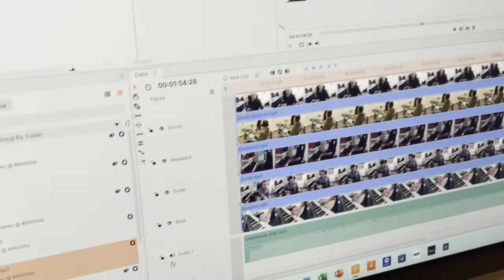I'm A Believer (The Monkees) - Splitscreen Cover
Original Artist: The Monkees (1967)

Used instruments / DAW:
- Kurzweil Forte SE (Bass, Piano, Organ)
- Roland V-Drum HD3
- Harley Benton ST-20 SB Standard Series